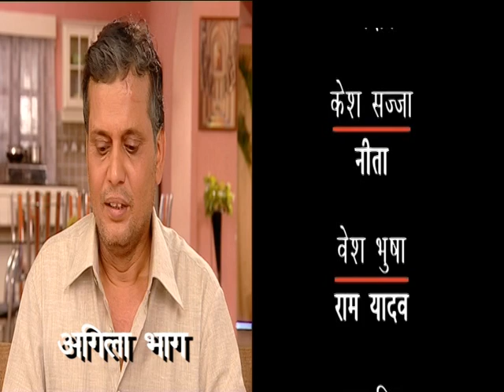Sajanva Bairi Ho gail Hamar Eps 13 Part 2